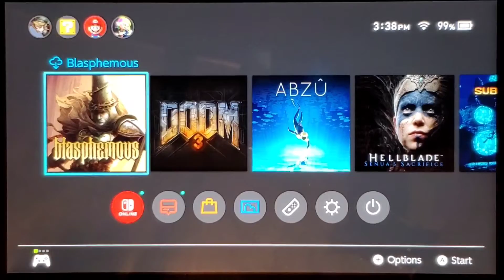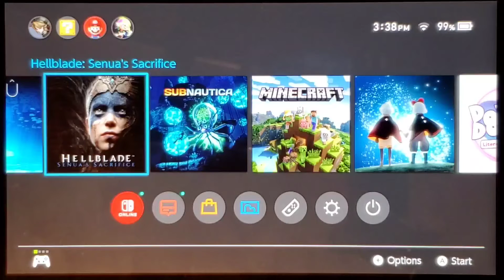how to recored the switch without capture card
Today's video series is How too